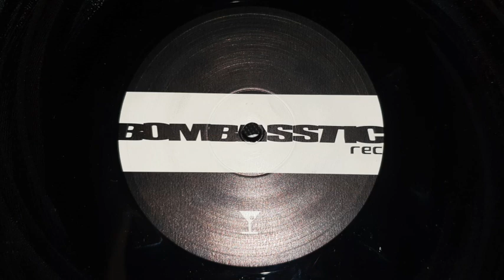Steve Stitt - Let Me Down